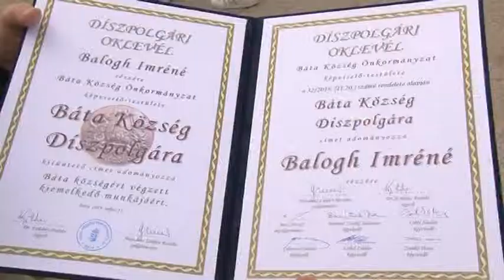Bátai falunap 20190527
Bátai falunap